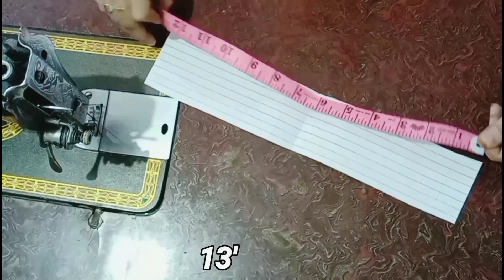Trousers Design || Plazo Pant Design Cutting And Stitching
trouser design cutting and
stitching
5 minute me banaye trouser ki ye design
Design Tutorial With SABA
Ladies pant design 2023
Latest trouser
Mohri design 2023
Plazo mohri design
Plazo pant 2023
Poncha salwar design
Trouser 2023
Trouser design 2023
Trouser mohri design
lace trouser design 2023
summer trouser design 2023
winter trouser design 2023
palazzo pants design cutting and stitching palazzo pants design cutting

Round colour cutting and stitching